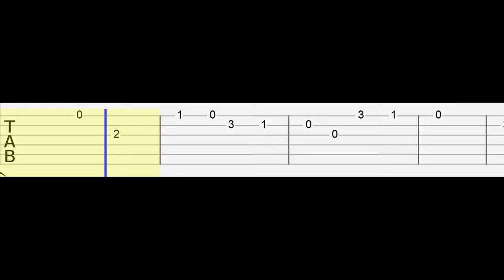Sad Hamster Violin Meme (Easy Guitar Tabs Tutorial)